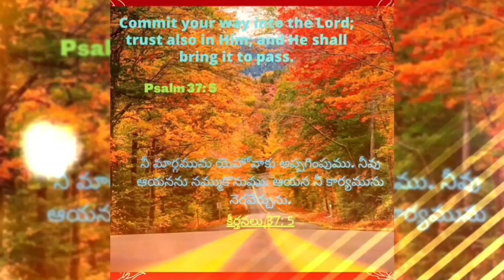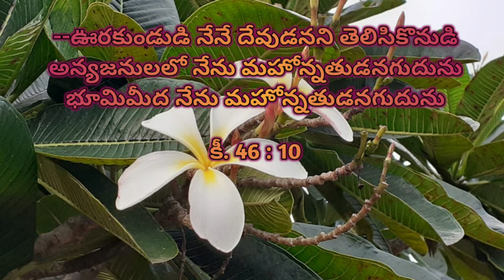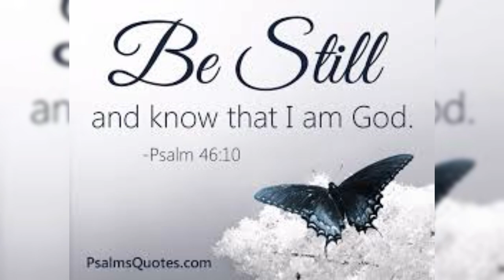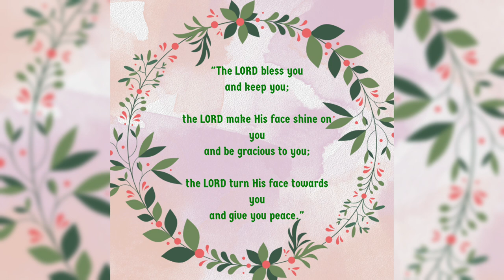Hour of Grace ||కృపావార్త సమయం, 28-11-2023 ||ఊరుకోవడంలో ఉన్న రక్షణ ||Mrs Grace Bhaskar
Hour of Grace
కృపావార్త సమయం
ఊరుకోవడంలో ఉన్న రక్షణ